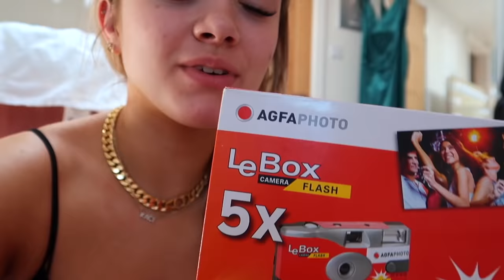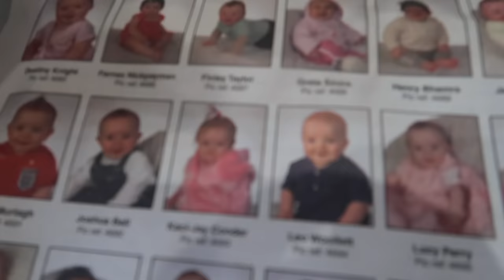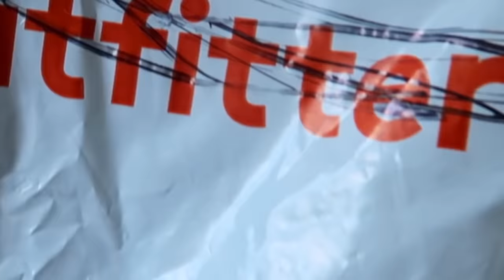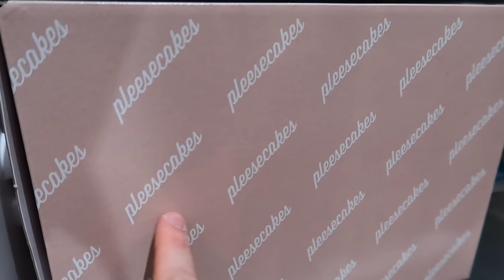HER 16TH BIRTHDAY! THIS PRESENT MADE EVERYONE CRY 😭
This is Kaci's 16th Birthday party vlog! Her sweet 16 🙌🏻  Hope you like it ❤️